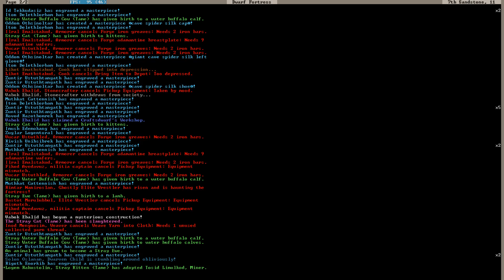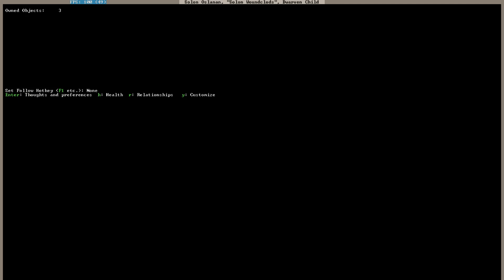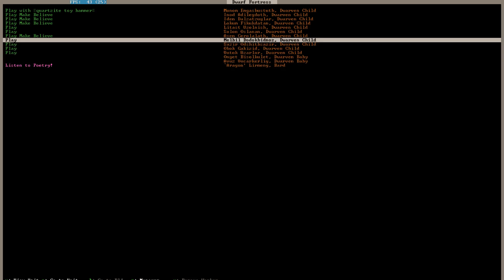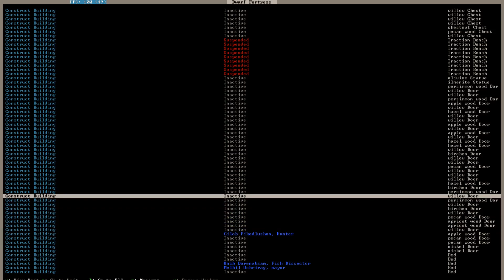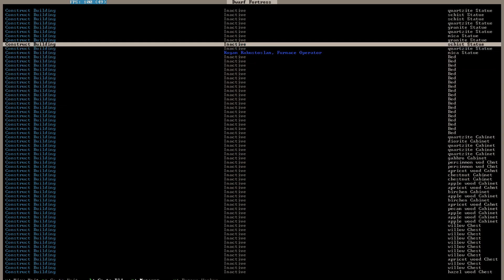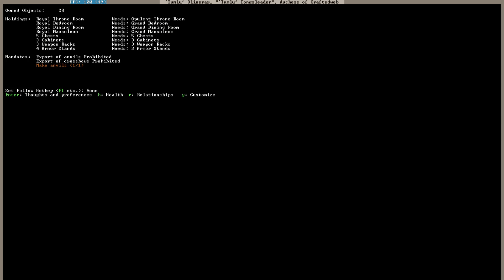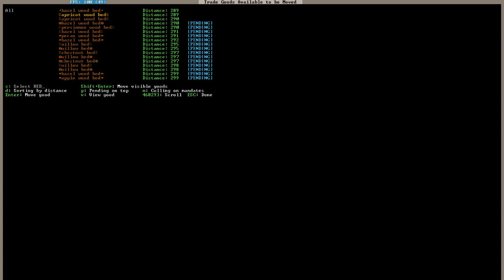Dwarf Fortress #121 Waren austausch